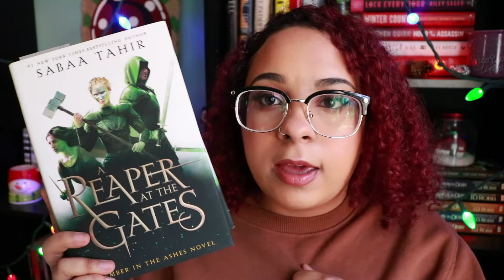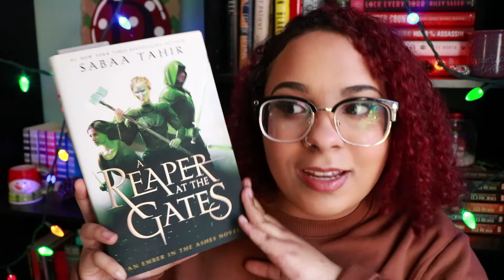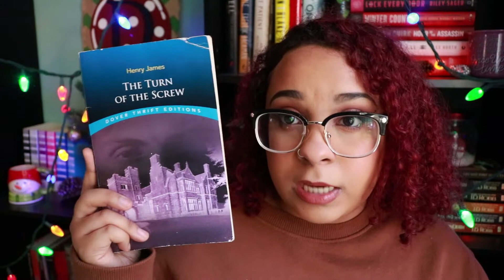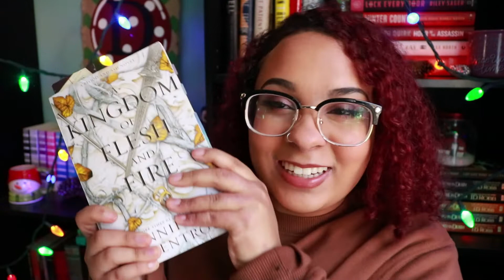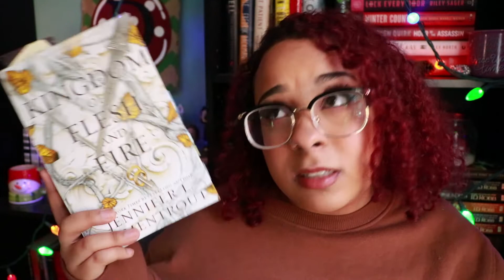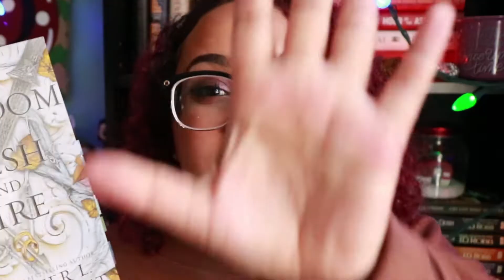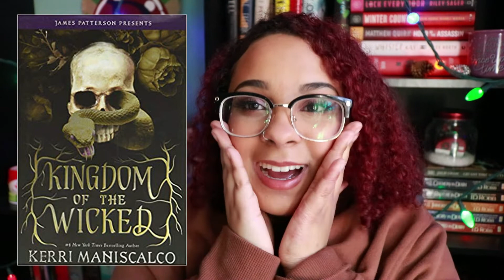A December TBR with 3 readalongs oof | + Bookmas Announcement🎄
open me! announcement below!!

ANNOUNCEMENT!!! My Twitter got locked so please follow my new one

R E A D A L O N G S / B O O K C L U B S
    - A Reaper at the Gates liveshow: December 12th, 2pm est (my channel)
    - A Sky Beyond the Storm liveshow: January 23rd, 2pm est (my channel)
    - A Court of Thorns and Roses liveshow: December 27th (Mel's channel)
 - Kill Creek Readalong:
    - Liveshow: December 17th at 8pm est (Raine's channel)